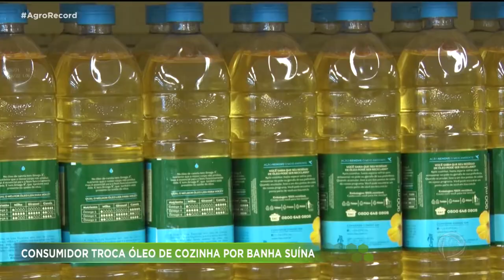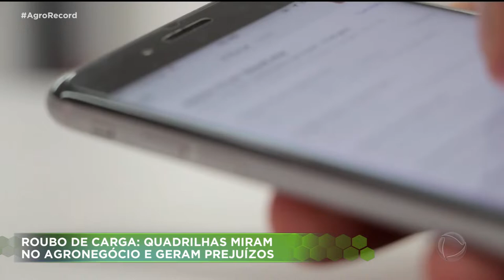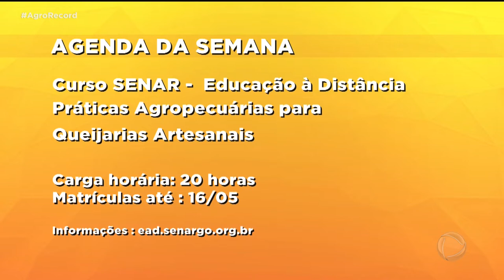AGRO RECORD 08/05/2022 - PROGRAMA COMPLETO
O AGRO RECORD DESSA SEMANA DESTACA O EXEMPLO DE UM
PRODUTOR QUE TÊM CONSEGUIDO BONS RESULTADOS COM O CULTIVO DA BATATA INGLESA; OS DETALHES DA PENÚLTIMA CAMPANHA CONTRA A FEBRE AFTOSA EM GOIÁS QUE VAI SER SUSPENSA A PARTIR DE 2023 E TEM UMA RECEITA ESPECIAL DE CHURRASCO DE SUÍNO E MODA  DE VIOLA COM A DUPLA CAMILA E THIAGO.